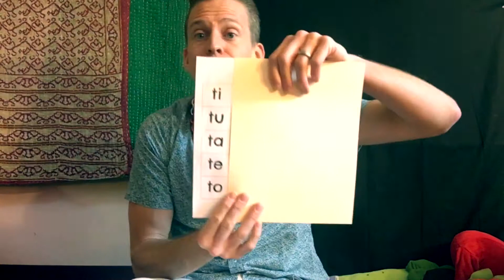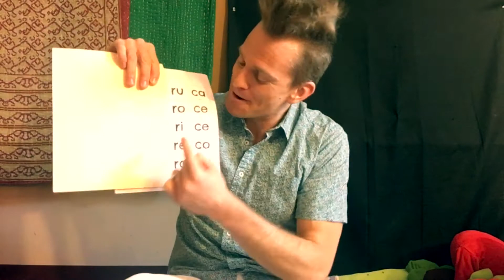SÍLABAS BÁSICAS PARA NIÑOS | Fuera del orden | Basic Spanish Syllables for Kids